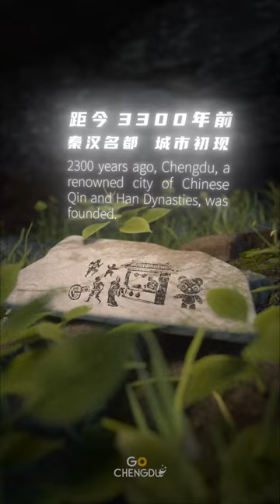10月18日开幕！AI为世界科幻大会绘制了一部预告片 | CCTV科教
成都，从来都是一座最具想象力的城市。10月18日，2023成都世界科幻大会开幕。在人工智能时代，回望天府文化历史，展望城市无限未来，与你一起遇见成都、预见未来 ！

Opening in 2 Days! AI Crafts Trailer for 2023 Chengdu Worldcon.